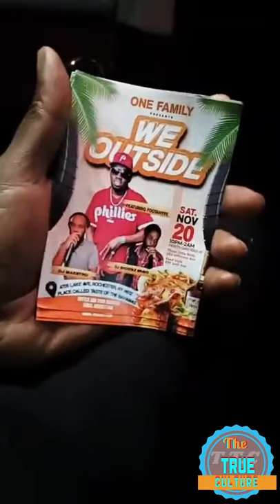Foota hype talking about the reason his Instagram page was taken away